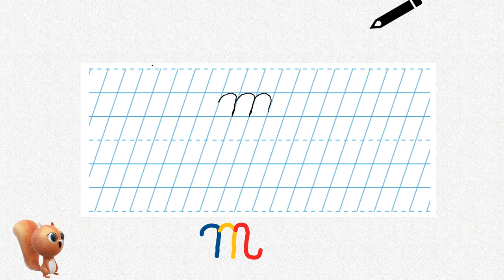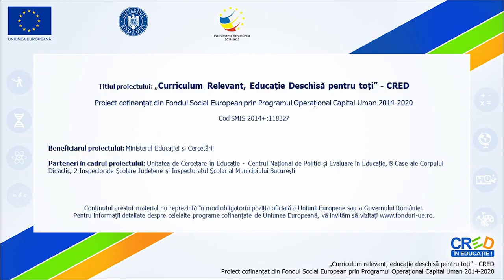Scrierea literei m mic de mână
Resursa are incluse următoarele tipuri de activități:
- identificarea elementelor grafice care conțin litera m mic de mână;
- scrierea literei folosind elementele grafice învățate.